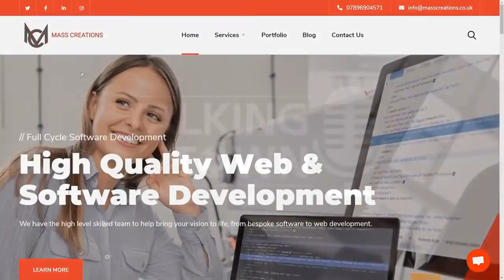IPSWICH TOWN F.C |Uefa Cup 1981special |TERRY BUTCHER and Russell Osman LIVE| Talking Town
Join us for a special evening as we are joined LIVE by UEFA CUP 1981 heros Russell Ossman and Terry Butcher as we look back on a very special day in the Ipswich Town F.C history books. The day they won the Uefa cup
Talking Town is Ipswich Town F.C content made by for fans for fans of Ipswich Town F.C
We would like to thank every single one of our watchers, listeners, and business partners. WITHOUT ANY of you this would not be possible

Our Partners
MassCreations- BeSpoke Web and software developers including SEO-. Get your business noticed or turn your idea into reality with MassCreations

AwayDayBeers - Beautiful beer for the beautiful game. Awaydaybeers combines the best of football with the best of beers to give you a first class beer. Fantasy ITFC packs available from as little as £13.99

Best Burger Stowmarket- What football fan doesn’t love a burger. Best Burger is located in Stowmarket Suffolk .

Every donation received is truly appreciated and I can't thank you enough. I would also like to thank every single one of you that contributes through a monthly direct debit!! You make everything possible.
 As always this is a LIVE interactive show and we welcome the FANS OF IPSWICH TOWN FC to have THEIR SAY on THEIR platform

In 1981 11 men entered the Olympic stadium in Amsterdam and left immortal heroes.
 Terry Butcher and Russell Osman were to huge important members of that side. Join us as they detail their experiences and tell their stories about the final the victory and the route to the final.

Now

IPSWICH TOWN F.C |Uefa Cup 1981 anniversary special|TERRY BUTCHER and Russell Osman LIVE| Talking Town| ITFC Podcast